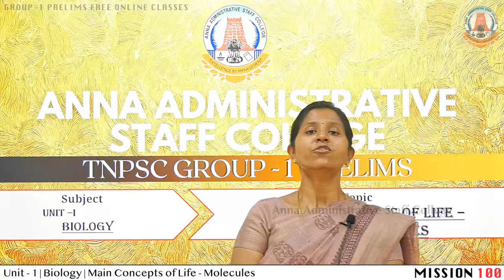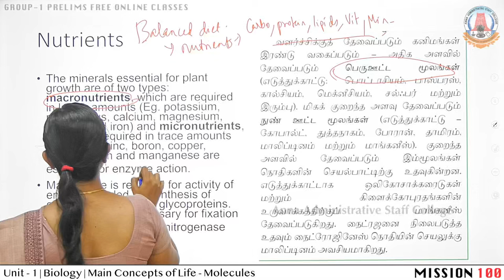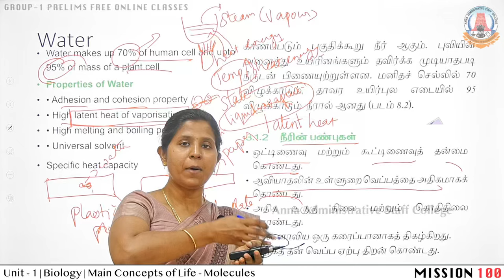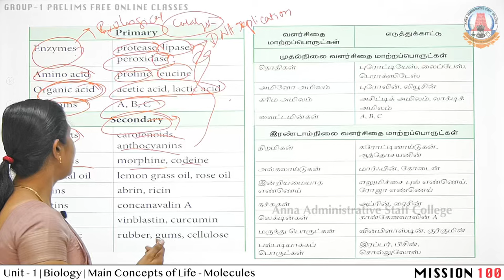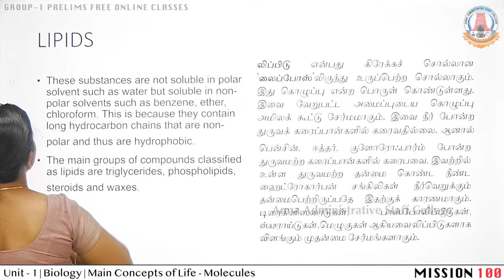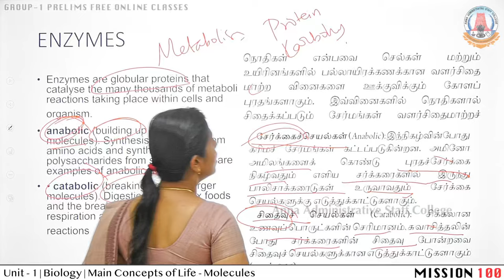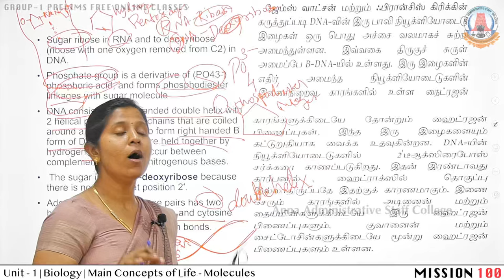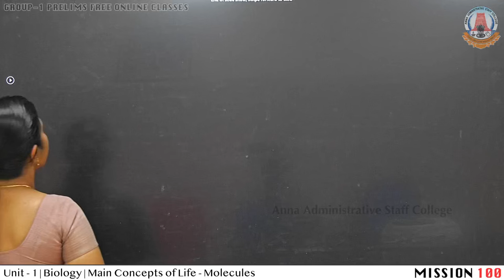MISSION 100 | Day 60 | Group 1 | Biology 1C | Main Concepts of Life - Biomolecules | Ms.G.Madhavi